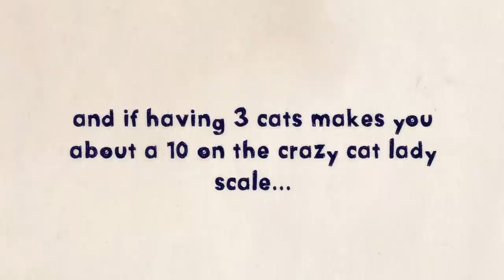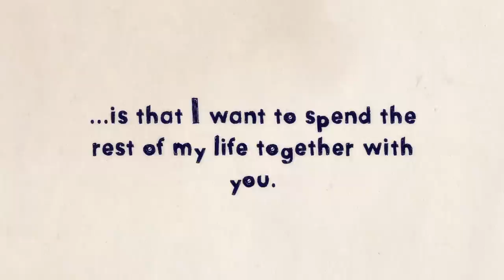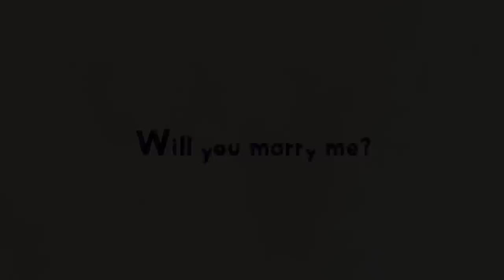Marriage Proposal Animated - Mike and Christie's Wedding Proposal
Mike proposes to Christie in the form of animation.

I don't normally upload work I do for clients to my youtube, but this video has had such a great response in the last day that I figure my subscribers might like to see it.

This proposal animation was created on a tight deadline, which fortunately went very smoothly as Mike was such an easy guy to work for. I wish Mike and Christie all the best for their wedding preparations and their marriage together!

Written by Michael Reid
Animated by James Lee
Music is 'Sisters' by PlusPlus

Animated in Adobe Flash